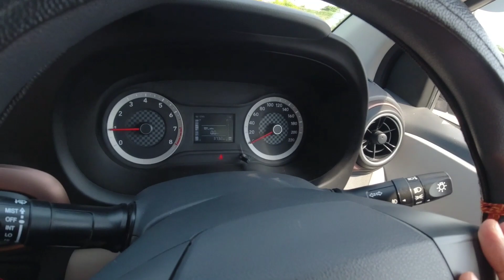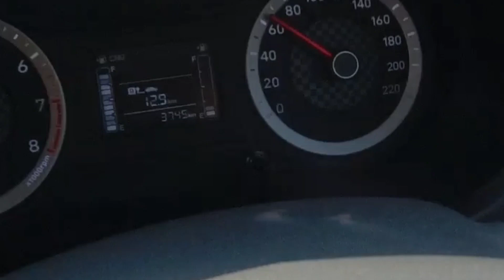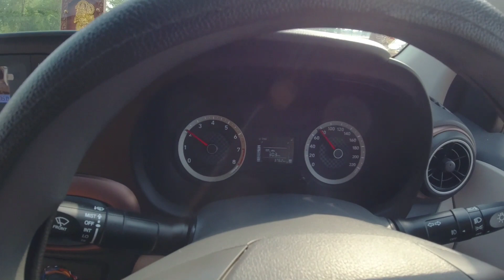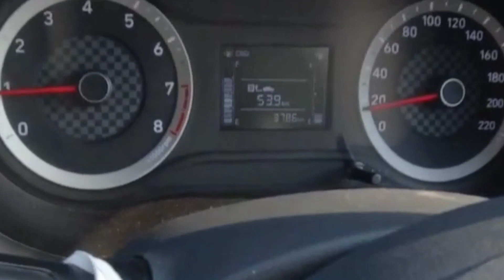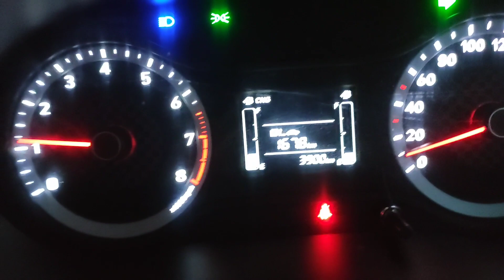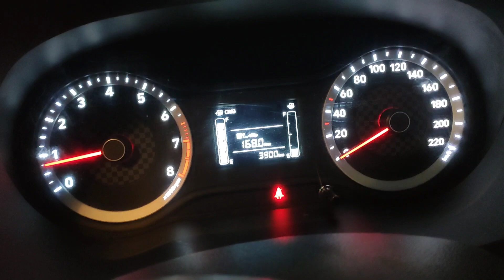We did Hyundai Aura CNG mileage test | Aura CNG car Vs scooty mileage | vlog #7 | the rohit pandey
Hello friends today in this video I have tested mileage of new Hyundai aura CNG car which come with model name Hyundai aura S CNG it is one of the most fuel efficient CNG cars available in India market its main rival us wagon R by Maruti Suzuki. we drove 168 km and we tested avg by full tank to full tank.
and plz watch this full video as in last I have proved with calculation that aura CNG is less costly than any other two wheelers intern of per kilometre running cost. thank you I hope this video will clear ask your doubt regarding aura CNG mileage.

Jai hind

tags -
vlog, blog, vlogger, Moto vlogging , Moto vlogger , vlogger from varanasi , Varanasi vlog, original vlogger, from VARANasi, rohit pandey vlogs, travel vlogs, lifestyle vlogs, auto review, car review, motor review, unboxing and review